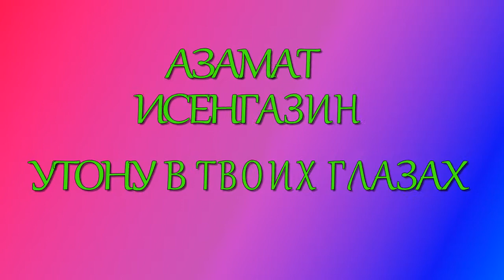АЗАМАТ ИСЕНГАЗИН - УТОНУ В ТВОИХ ГЛАЗАХ